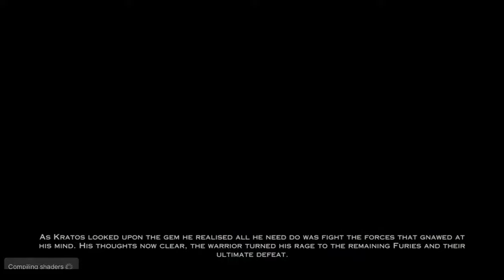GOD OF WAR ASCENSION PC cut scene 12 playstation PC GAME 2160p60fps